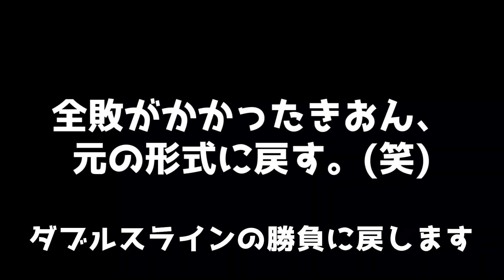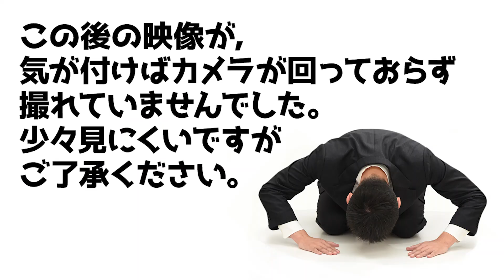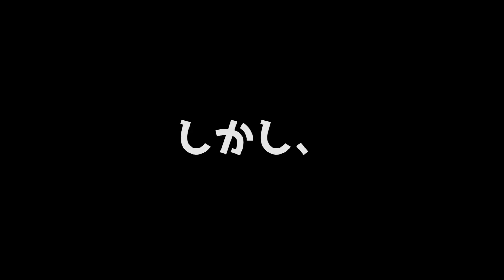３.西郷姉妹vs加藤季温～３本目～【きおんテニスパーク】ロードtoゼンニホン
現在、ツアーを回る活動をサポートしていただけるスポンサーを募集しています。
どんな小さなことでも力を貸していただけると助かります。お声をかけて頂ける方にはご連絡いたしますので、ＳＮＳなどを通じてご連絡お願いします。